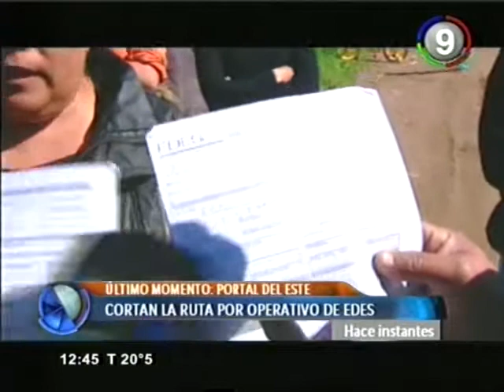Corte de la ruta 3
Video canal 9.